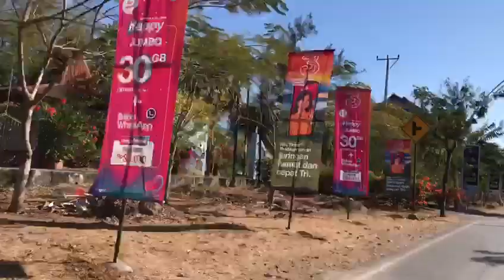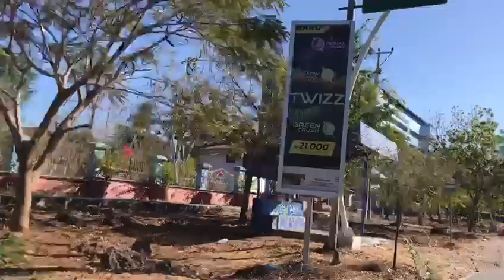Perjalanan Vlog Di Jalan Frans Seda Kota Kupang